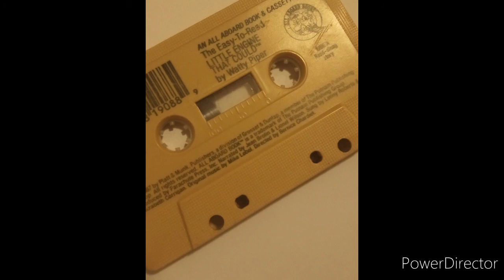Little Engine That Could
Audio Cassette,Grunge Sound,Old Radio Recording